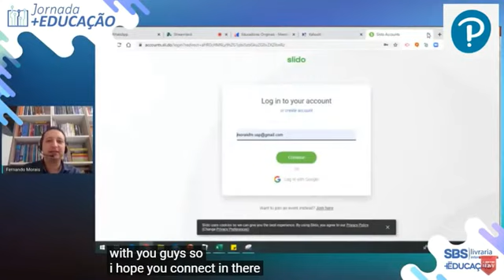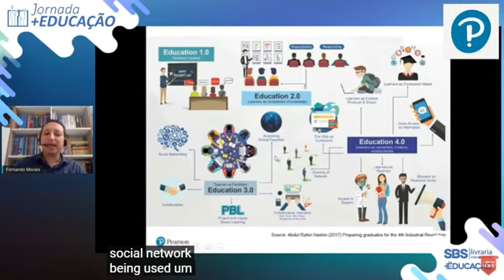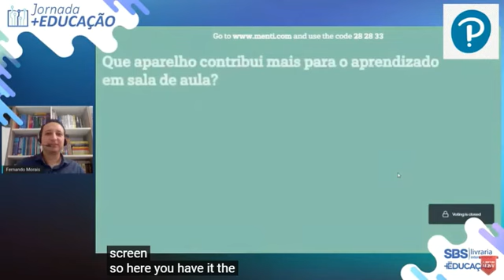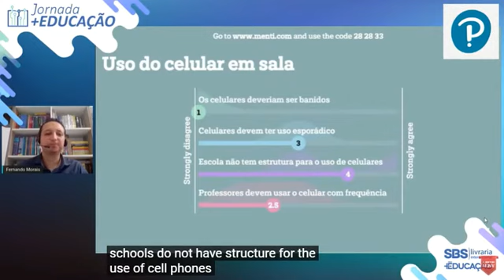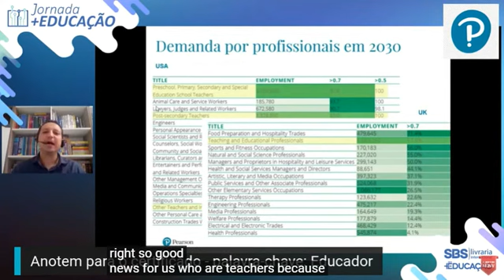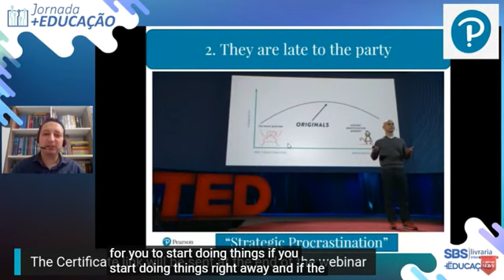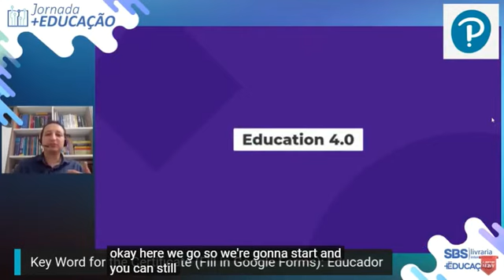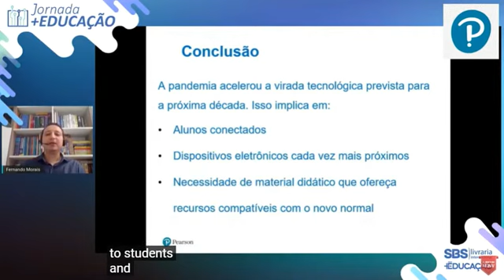ORIGINALS EDUCATORS (CAT IDIOMAS)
Welcome to CAT IDIOMAS...

Veja ao Vídeo da Jornada Educacional SBS com a temática: ORIGINALS EDUCATORS - EDUCADORES ORIGINAIS.

Aproveita para deixar seu comentário abaixo dizendo as partes que mais gostou.
Muito Obrigada! Thank You!